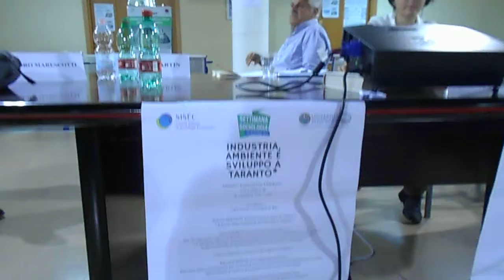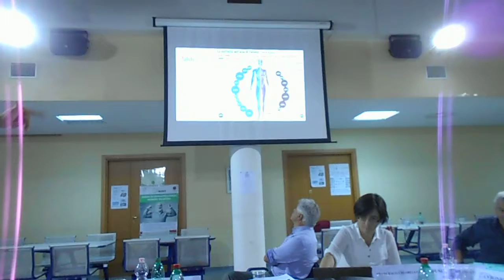DSCN2497 Alessandro Marescotti (3) Società italiana di sociologia economica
Taranto, 17 ottobre 2017
"Industria, ambiente e sviluppo a Taranto"
In occasione della Settimana della Sociologia, assieme alla SISEC (Società Italiana di Sociologia Economica), alle Associazioni Scientifiche dei Sociologi ed al dipartimento di Scienze Politiche dell'Università di Bari, si terrà un dibattito su "Industria, ambiente e sviluppo a Taranto".
L'incontro si è tenuto giovedì, 17 ottobre 2017, alle 14:30, presso il Polivalente dei Tamburi. Parteciperanno all’incontro, oltre a Lidia Greco e Franco Chiarello (Università di Bari): Vera Corbelli (Commissario Straordinario per gli interventi urgenti di bonifica, ambientalizzazione e riqualificazione), Franco Sebastio (ex procuratore capo di Taranto), Edouard Martin (Eurodeputato francese, Membro della Commissione per l’industria, la ricerca e l’energia del Parlamento Europeo, già componente del Comitato d’impresa di ArcelorMittal), Alessandro Langiu (attore teatrale), Valerio D’Alò, Giuseppe Romano, Antonio Talò (sindacalisti metalmeccanici), Alessandro Marescotti (PeaceLink), Paolo Pisanelli (regista).
Sono previsti alcuni interventi programmati: B. De Marzo, L. Corvace, M. Valentino, G. Borsci.